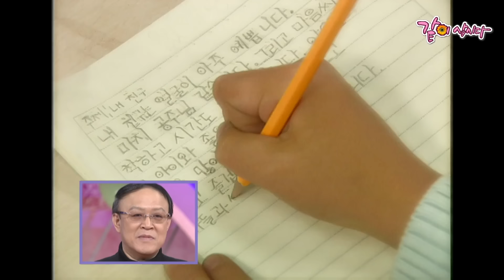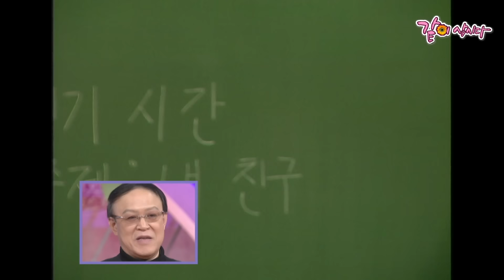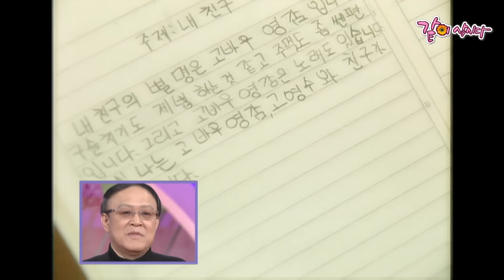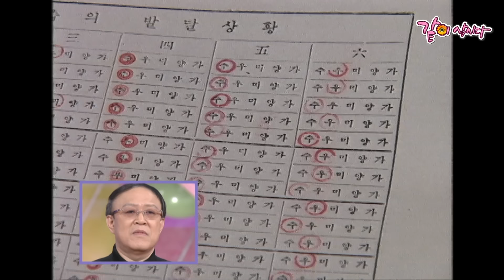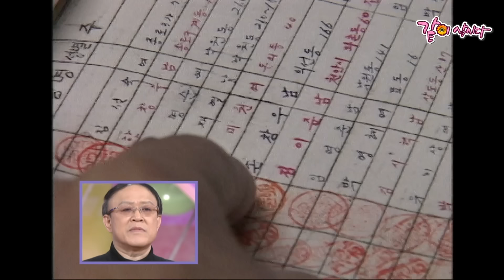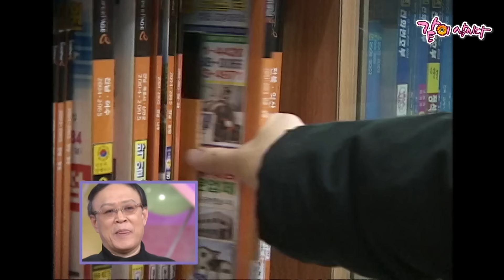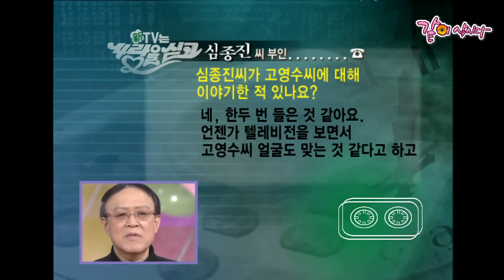[사랑을싣고] 피난민 출신이었던 고영수.. 가난함에 힘들었던 당시 나를 괴롭혔던 친구를 45년만에 만났다. | KBS 2005.12.06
- 출연자진들의 인신공격 및 부적절한 내용의 댓글은 사전예고 없이 삭제될 수 있으니 양해 부탁드립니다.

KOREAN LIFE